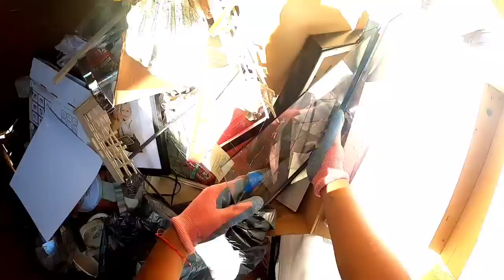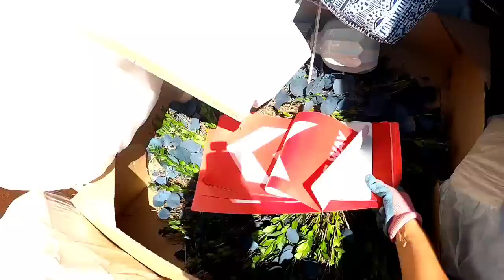COSAS que TIRAN en Estados Unidos 🇺🇸 DUMPSTER DIVING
Lo que tiran en USA Tienes que mirar esto 😱¿Ves esto? ¡Solo miralo! Increible Muchas cosas chulas 🤯